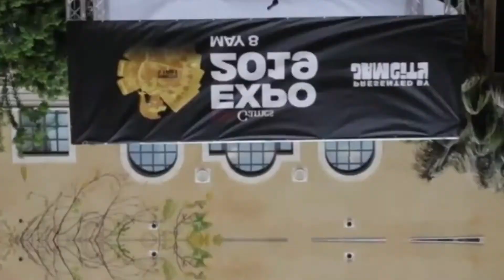USC Games 2020 Expo - Submissions OPEN through 2/3/20!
It's The USC Games Expo, USC Games' 4th Annual university-wide gaming and interactive showcase!

All USC students, alumni, faculty, staff and administration are welcome to submit game content for review and inclusion in the show on May 12, 2020 in the SCA Complex on the Main Campus.

Over 2K people attended last year's show, featuring over 80 tabletop, VR, AR, video games and interactive projects.  Exhibitors will meet publishers, studio heads, other designers, influencers, media, faculty from across the university and more!

Please go to uscgamesexpo.com to see submission requirements - we're looking for unique, innovative, clever playable content made at in school from anywhere in the University!

Visit us on our other social networks!

ABOUT USC GAMES:
Recognized as the #1 game design program in North America by the Princeton Review, USC Games represents an exciting collaboration between the School of Cinematic Arts’ Interactive Media & Games Division and the Viterbi School of Engineering’s Department of Computer Science. Incorporating elements of design, artistry, and engineering, USC Games offers an utterly unique educational experience for students and serves as the launching pad for them to play significant roles in the game design field.